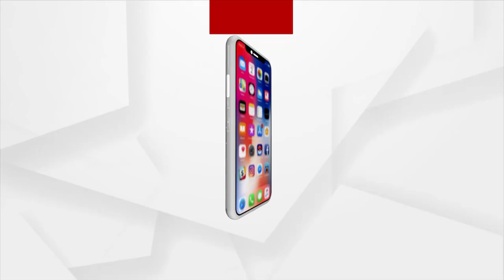NEWS ROOM LIVE : ସାର ଷଡଯନ୍ତ୍ର ! | Argus News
NEWS ROOM LIVE : ସାର ଷଡଯନ୍ତ୍ର ! | ଖୁଲମଖୁଲା ଚାଲିଛି ସାର କଳାବଜାରୀ
ଚାଷୀଙ୍କୁ ଲୁଟୁଛନ୍ତି ଦଲାଲ, ସବୁ ଜାଣି ଚୁପ ପ୍ରଶାସନ